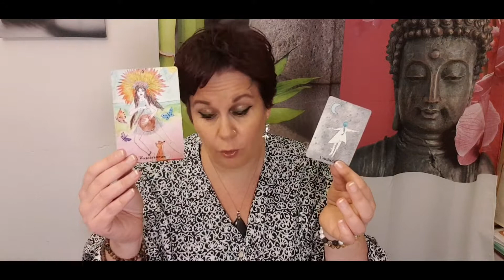❤️🔮🌹Votre Tirage "Singular Magick" du jour - 24 novembre 2020🌹🔮❤️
➡️ The Singular Magick en précommande à partir su 15 novembre 2020 à 10h (heure française) sur mon

Voici votre tirage pour ce jour avec le Singular Magick Oracle.
Nat